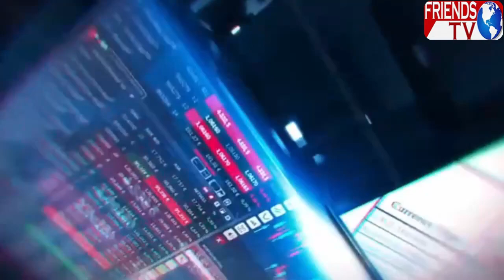বিয়েবাড়ির খাবারে বিষক্রিয়া! ১২ শিশু সহ অসুস্থ ৪৫ গলসির উচ্চগ্রামে পৌঁছাল মেডিক্যাল টিম!